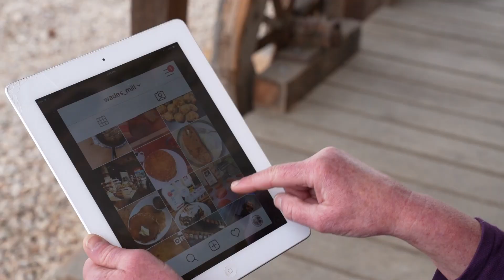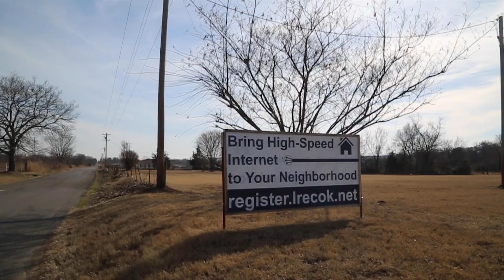NRECA Broadband: Bringing Co-ops Together to Advocate as One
Hear from Tim Smith, general manager, East Oklahoma Electric Cooperative about why now is the right time for NRECA to provide a specialized tier of services to support electric co-ops in the telecommunications arena.